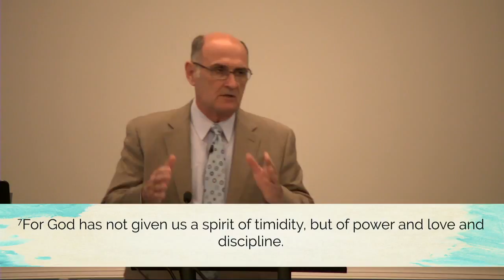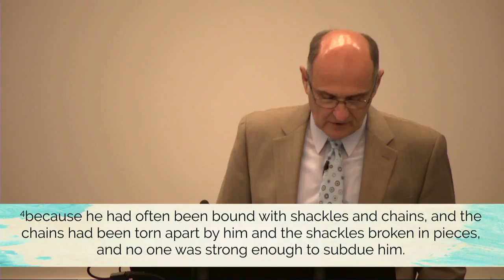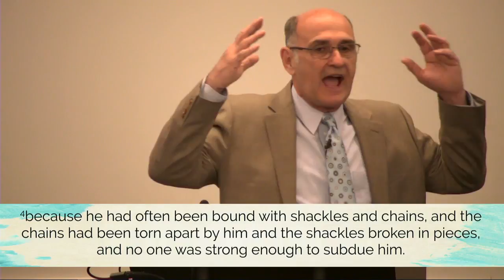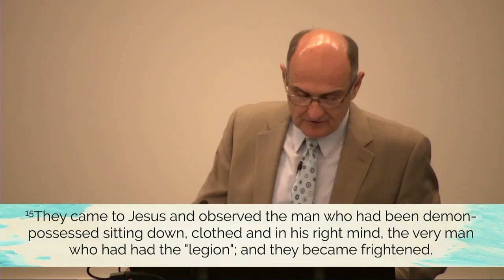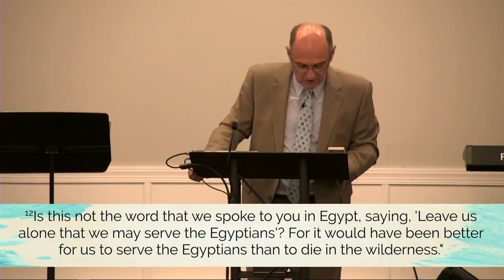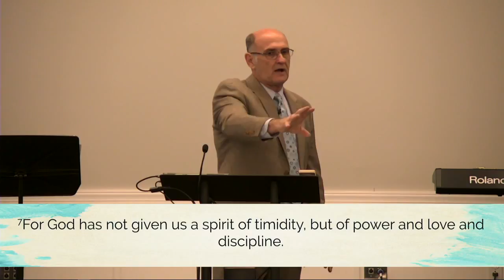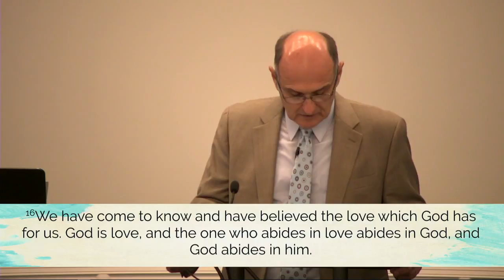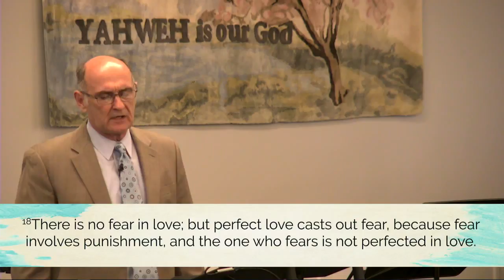Freedom from Fear (Vince Finnegan)